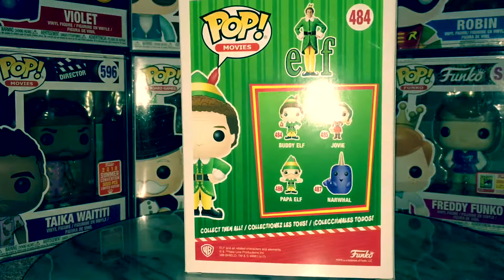CHASE BUDDY ELF FUNKO POP VINYL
This is a quick video of my chase buddy the elf funko pop vinyl :)